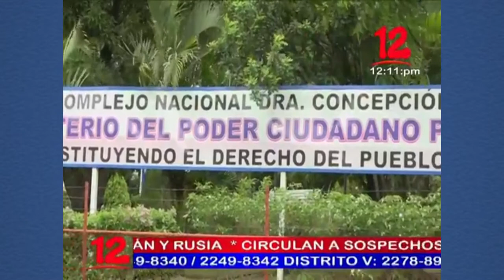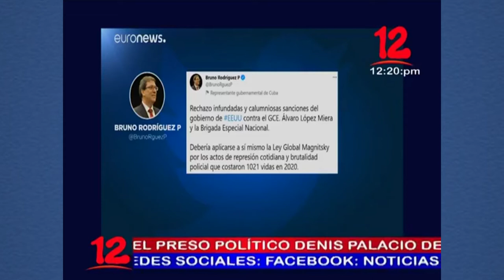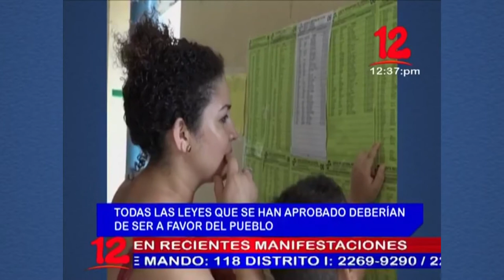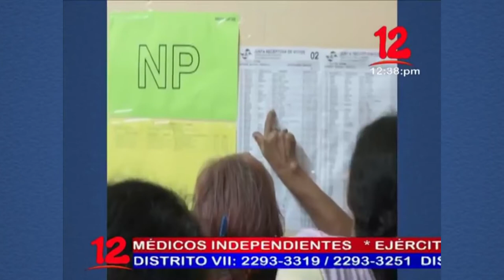Noticias 12 Edición Mediodía / Viernes 23 de Julio